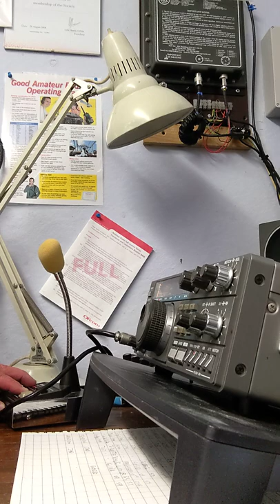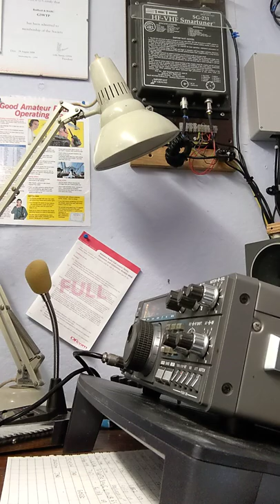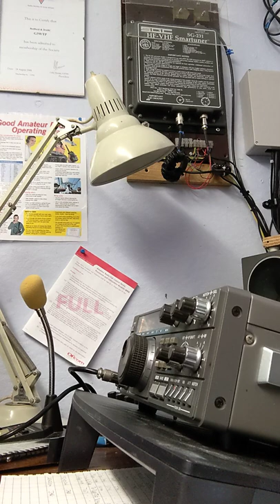Ops from the BADARC clubhouse, Ravenden Beds 28/06/2022